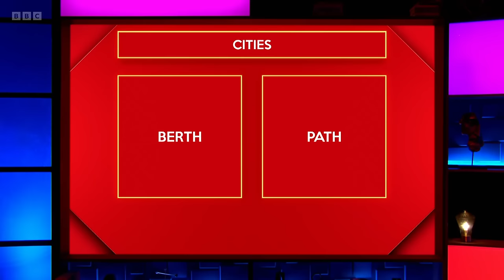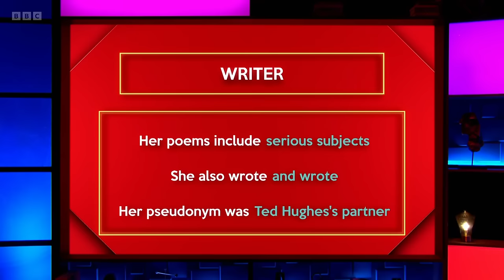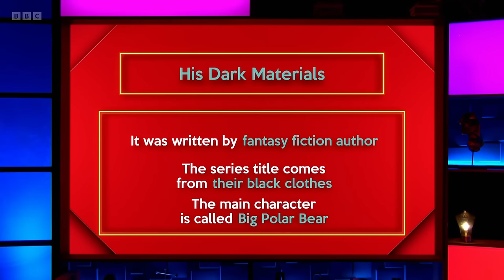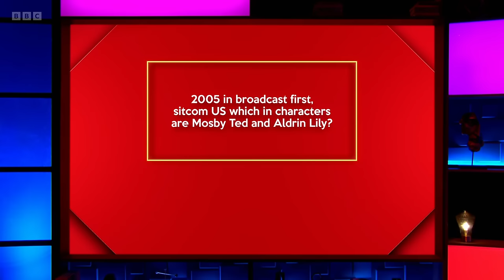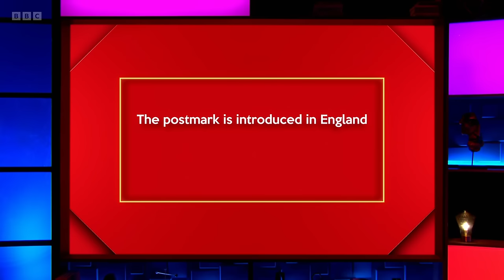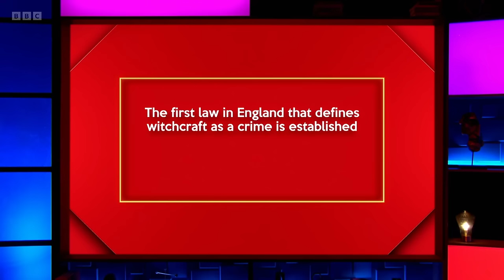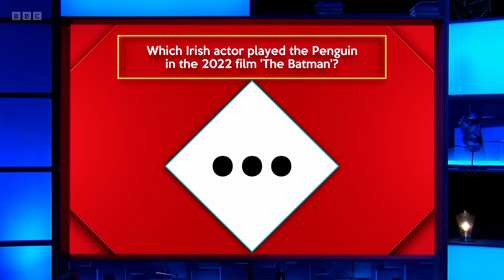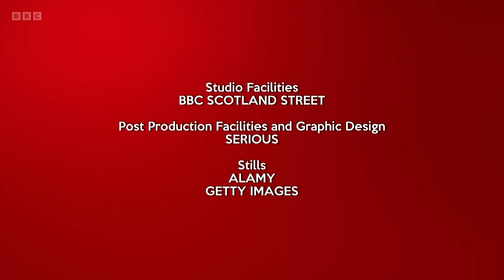Richard Osman's House of Games: Champions - S07E90 (16 Feb 2024)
Kaye Adams, Alex Brooker, Kiell Smith-Bynoe, Isy Suttie

Every day this week, former winners Kaye Adams, Alex Brooker, Kiell Smith-Bynoe and Isy Suttie take on a series of quiz rounds selected by the host, quiz legend Richard Osman.

A daily winner is declared following a quickfire round at the end of each show, and the scores are tallied across the week, resulting in an overall House of Champions winner being crowned on Friday.

Will the winning stars opt for the House of Games golden baseball cap, or instead go for the must-have golden fondue set?

Series 7 Episode 90 (m001wcvh) (hd)